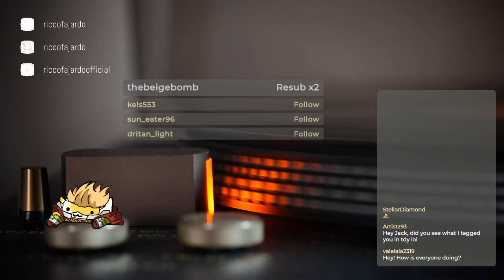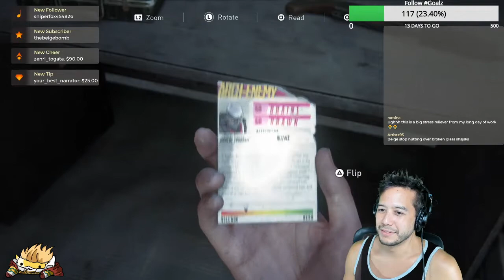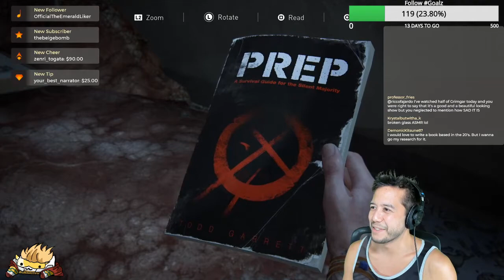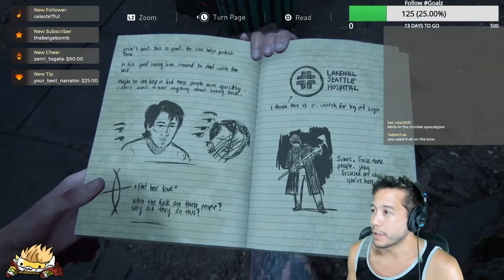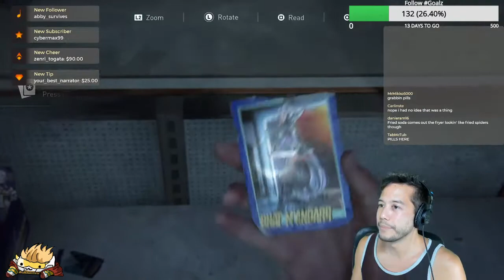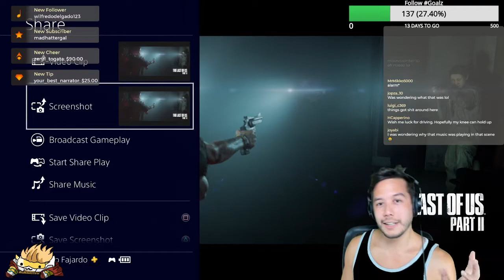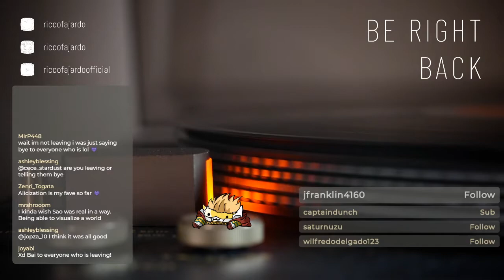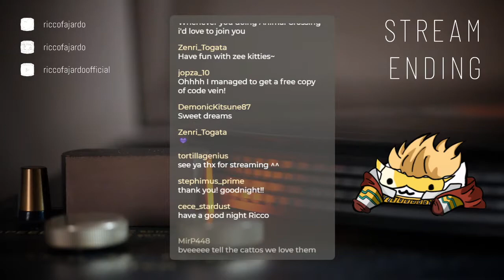Lets Play w/ Ricco Fajardo; The Last of Us Part 2, 9th part!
Still at it! Part 9 of The Last of Us 2 series on PS4. New/live stuff here: